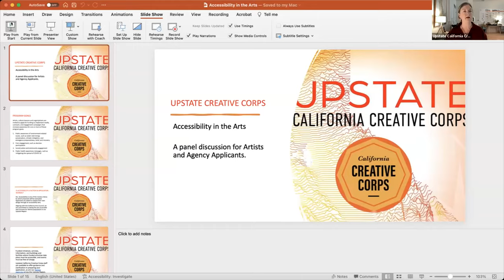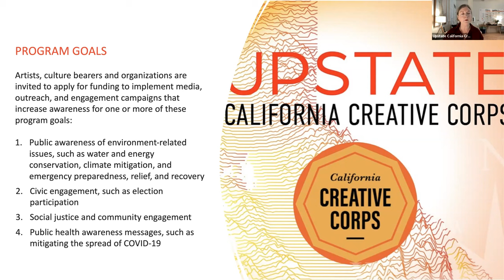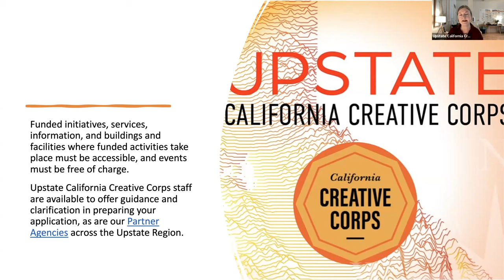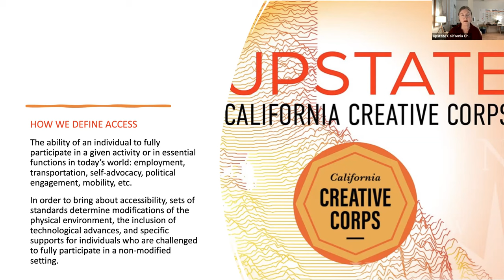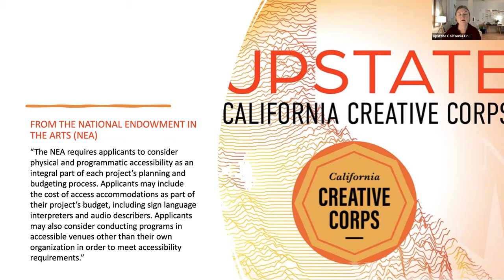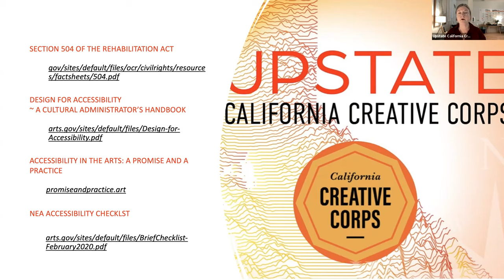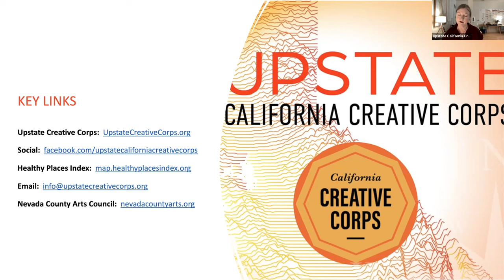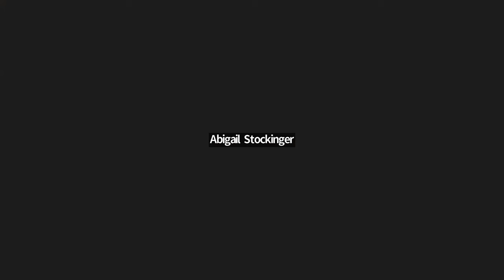Accessibility in the Arts | A panel discussion for Artists and Agency Applicants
With accessibility being such a key component of Upstate California Creative Corps, we invited six panelists to join us for "Accessibility in the Arts | A panel discussion for Artists and Agency Applicants."  Our thanks, too, to our fabulous ASL interpreters, Jasmine Marin and Kari O'Hara.

Panelists:

LILYÁN NAVARRO graduated from College of the Redwoods with a degree for Fine Arts, and another for Studio Arts; and is the first in her family to graduate. She is currently working on a degree in English. Lilyán has been earning awards for her art since she was 6 years old. In more recent years she has won Best of Show for the Humboldt County Fair Juried Exhibition. Lilyán also enjoys creative writing and has had her poetry published in regional magazines. Her poem "The Real Me," about her experience interacting with the community as a disabled person, won the Hobson Prize for the best entry in any genre that buildt bridges between species, religions, cultures, ages, and genders.

INDIGO MOOR, Poet Laureate Emeritus of Sacramento, is author of four prizewinning poetry collections Everybody’s Jonesin’ for Something, Through the Stonecutter’s Window, Tap-Root and In the Room of Thirsts & Hungers. He is an adjunct professor at Dominican University and visiting faculty for its MFA program, teaching poetry and short fiction. He sits on the advisory boards for the Sacramento Poetry Center and the Modesto Stanislaus Poetry Center. He is a Cave Canem fellow, former resident artist at 916 ink, and a graduate member of the Artist's Residency Institute for Teaching Artists.

AMEE MEDEIROS, Executive Director, Neighborhood Center of the Arts in Grass Valley, CA, providing arts-based training and education for adults with special abilities. Amee has been working with folks with special abilities for 25 years. While studying for her Bachelor of Health Sciences, she spent time working at Milhous Children services, TAC, Teaching Autistic Children as well as a paraprofessional at Nevada Union High School. As an artist herself, Amee enjoys the art of photography, mixed media, hand painting trucker hats, and writing poetry. She has been a KVMR FM (89.5fm) broadcaster since 2013.

JULIETTE WILLIAMS has been dancing and creating art since childhood, studying variously at San Jose Museum of Art, at Alvin Ailey American Dance Center, at Isle-sur-la-Sorgue in France, and with Keith Lo Bue of Sydney, Australia. Juliette was diagnosed with Multiple Sclerosis in 2001, and currently has Primary Progressive MS, which makes walking difficult. Her work now embraces movement and space in the visual arts, as she learns how to express motion and mobility in other ways. Juliette has been curator and Artist-In-Residence at the Osborn Woods Gallery at the Miners Foundry in Nevada City, California, since 2016, where shows are curated and open to all Nevada County artists. In 2022, she received two new grants, traveling to Mexico City to study at the home of Frida Kahlo in Coyoacan, and at the National Museum of Anthropology. Juliette’s new body of work focuses on indigenous women as the culture bearers of society, showing them in their natural roles as mothers, leaders of their communities, artists, and leaders of the future.

ABIGRAIL STOCKINGER was born into an eclectic family of free spirits & blue-collar workers, and discovered the creative outlet of art at an early age. It was through her art that she learned how to express herself and her views of the world in a way that words never could. This would become an important coping mechanism for her later in life, as she suffered a spinal cord injury in a car accident that left her bound to the wheelchair during the early years of college. Despite the challenges thrown at her, she (along with her sister) became the first ones in her family to graduate from college, with her studies focused on art & horses. Through the years, she has learned to embrace the many mediums art provides, with digital art & watercolors being her current focus during these challenging times.

ANGIE VALETUTTO, Assistant Director of Trajectory, a career development program for visual, literary and performing artists in Humboldt County, CA and Dream Maker project of the Ink People Center for the Arts. angie is also a member of Synapsis, a collective dedicated to experimentation in art, performance, and the body. angie earned a BFA in Theatre from Knox College and an MFA in Theatre Design from Syracuse University. angie completed the 2017 AXIS Dance teacher training. angie balances her time between working with artists, training and performing with the Synapsis Aerial Performance collective, and spending time with her daughter, partner, and 2 cats. Most recently, angie received a F.A.R. artist resilience mini grant for The Address Book project, a mail art postcard project.